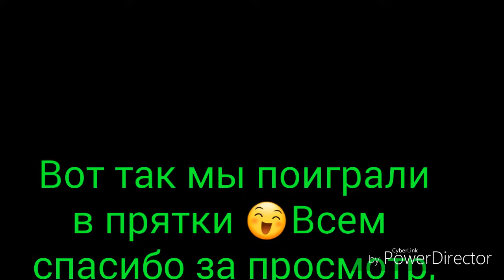Играем в прятки ))) Play hide and seek )))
Играем с детьми по дому в прятки.Весело .Смотреть Всем!!!